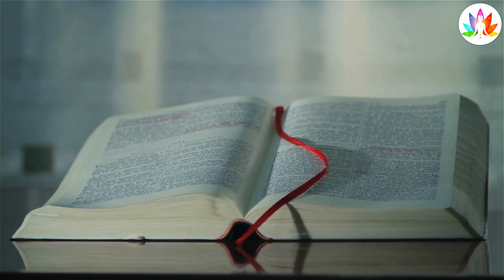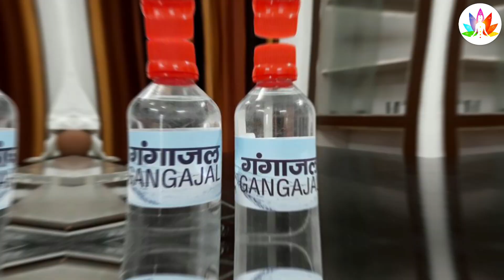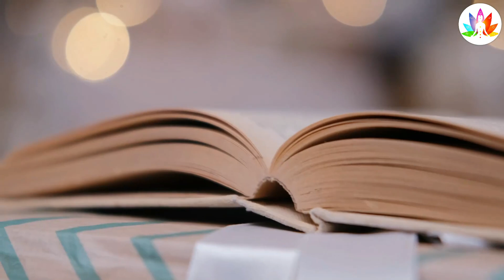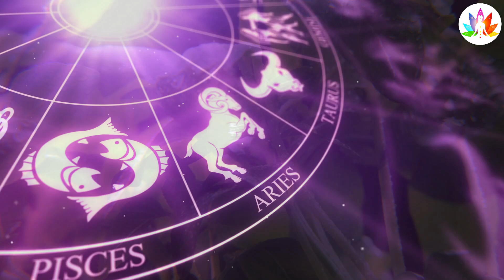23 नवम्बर देवउठनी एकादशी तुलसी जी पर चढ़ा दे ये 1 चीज मिटगी वर्षों पुरानी गरीबी - Pradeep mishra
23 नवम्बर देवउठनी एकादशी तुलसी जी पर चढ़ा दे ये 1 चीज मिटगी वर्षों पुरानी गरीबी - Pradeep mishra

19 नवम्बर रविवार की रात अपने पर्स में रख लो ये 1 चीज बनोगे करोड़पति - Pradeep mishra

19 नवम्बर रविवार की रात इस जगह रख दें 1 लौंग बनोगे करोड़पति - Pradeep mishra

19 नवम्बर रविवार की रात थोड़ा सा गुड़ से करें ये 1 महाउपाय बनोगे करोड़पति - Pradeep mishra

19 नवम्बर रविवार के दिन सूर्य देव को चढ़ाने वाले जल में डाल दें ये 1 चीज - Pradeep mishra

18 नवम्बर बड़ा शनिवार की रात इस जगह रख दें 1 लौंग - Pradeep mishra

18 नवम्बर शनिवार की रात इस जगह जला दें एक दीपक बनोगे करोड़पति - Pradeep mishra

23 नवम्बर देवउठनी एकादशी के दिन करें ये 1 महाउपाय बनोगे करोड़पति - Pradeep mishra

18 नवम्बर शनिवार की रात इस जगह रख दें 2 लौंग बनोगे करोड़पति - Pradeep mishr

18 नवम्बर शनिवार के दिन शरीर के इस अंग पर लगा लो सरसो का तेल बनोगे करोड़पति - Pradeep mishra

ये है दुनिया की सबसे अमीर राशि 2024 से 2050 तक सातवें आसमान पर इनका भाग्य - Pradeep mishra

18 नवम्बर शनिवार रात यहां फेंक दें 5 काली मिर्च दाने बनोगे करोड़पति - Pradeep mishra

नमक के डिब्बे में डाल दो ये 1 चीज पैसा पानी की तरह आएगा बनोगे करोड़पति - Pradeep mishra

17 नवम्बर शुक्रवार की रात चुपचाप इस जगह फेंक दें जीरे के 5 दाने बनोगे करोड़पति -  Pradeep mishra

17 नवम्बर शुक्रवार की रात इस जगह रख दें 1 लौंग बनोगे करोड़पति - Pradeep mishra

17 नवम्बर शुक्रवार की रात 3 कपूर और 2 लौंग वाला महाउपाय - Pradeep mishra

जो महिला दीपक की बची बाती का ऐसे करती है उपयोग उसका घर हमेशा भरा रहता है धन दौलत से- Pradeep Mishra

17 नवम्बर शुक्रवार की रात इस जगह रख दें 2 लौंग बनोगे करोड़पति - Pradeep mishra

17 नवम्बर शुक्रवार की रात चुपचाप घर की झाडू से करें महाउपाय बनोगे करोड़पति - Pradeep mishra

17 नवम्बर शुक्रवार के दिन अपने पर्स में रख लो यह 1 चीज बनोगे करोड़पति - Pradeep mishra

16 नवम्बर गुरुवार की रात इस जगह रख दें 1 लौंग बनोगे करोड़पति - Pradeep mishra

18 अगस्त सावन शुक्रवार उपाय | मनोकामना होगी पूरी | sawan shukrawar upay pradeep mishra

Vastu Shastra नमक का ये उपाय सबसे जल्दी करोड़पति क्यों बनाता है आप भी बने सबसे जल्दी धनवान | Chanakya Neeti Motivational | Chanakya Niti full in hindi | Motivational Video | Smile family's

About video:
नमस्कार दोस्तों स्वागत है आप सभी का हमारे इस चैनल Gyan Sadhna
 पर,दोस्तों अगर आप भी अपनी लाइफ में कुछ नया सीखने की चाह रखते हैं तो इस चैनल को अभी subscribe कर लें, दोस्तों माँ लक्ष्मी जी आपके ऊपर करेंगी इस महीने के पहले दिन यानी शुक्रवार एक सितंबर को धन की वर्षा बस चुपचाप फेंक देना यहाँ पर पाँच जीरे के दाने रातों-रात बन जाओगे आप धनवान, माँ लक्ष्मी जी के आशीर्वाद से आपके जीवन काल में होती रहेंगी धन की वर्षा, अत्यधिक जानकारी के लिए वीडियो को पूरा देखें, धन्यवाद।